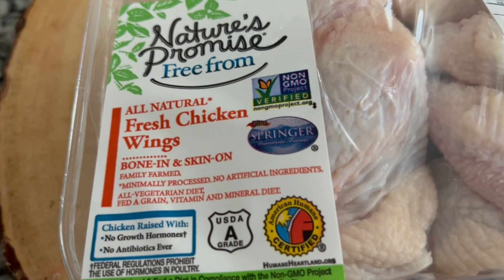Delicious Barbecue Chicken Wings Recipe 🍗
Hi everyone
Today I’ll be showing you all how to make some delicious barbecue chicken wings 🍗